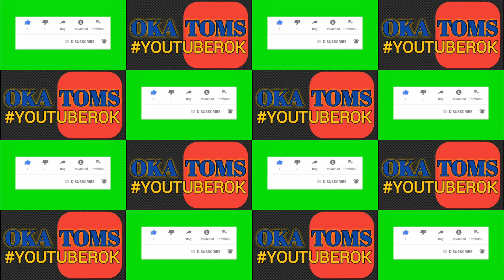FINAL AGUNG ST (AGUNG) 🆚️ UDIN (KEBUMEN) || Tumini tenis meja PTM SBC 22/08/21 || Ciganjur - Jaksel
Property TOMS, 30/09/2021

Selamat malam Indonesia, salam sehat & sukses selalu.
Konten ini dibuat saat final Turnamen Mini tenis meja PTM SBC tgl. 22 Agustus 2021.
Semoga terhibur & terinspirasi.
Salam satu hobi, salam tenis meja Indonesia.

Oka TOMS